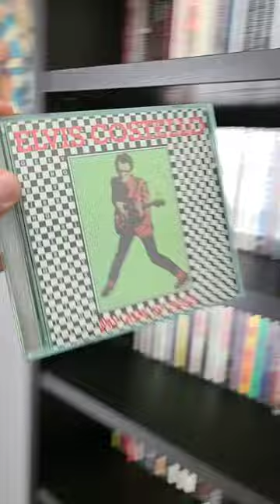Elvis Costello, Blame it On Cain